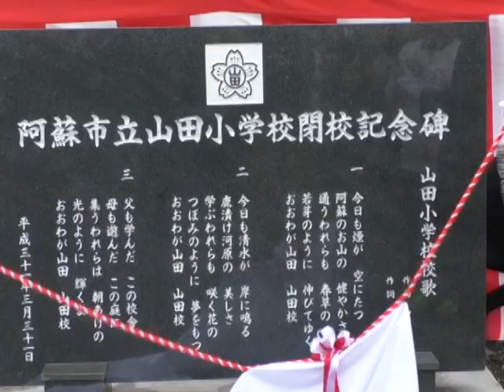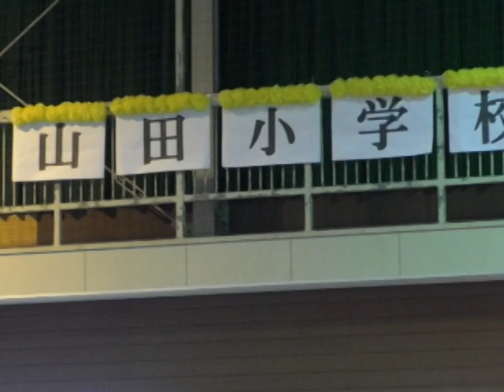阿蘇市立山田小学校閉校記念式典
平成31年3月に閉校する阿蘇市立山田小学校で閉校記念式典が行われ、卒業生や地域の人たちが大勢が集まり、閉校を惜しんでいました。